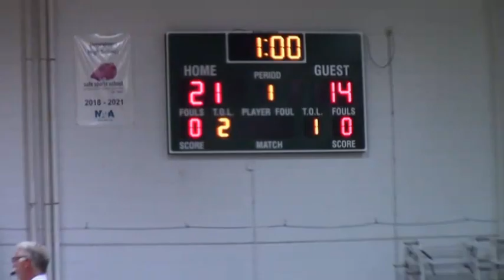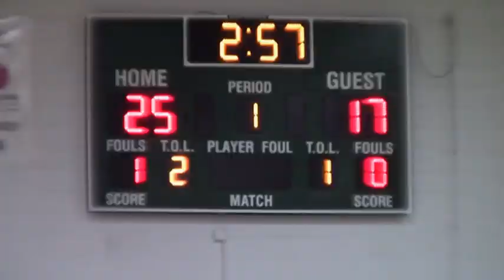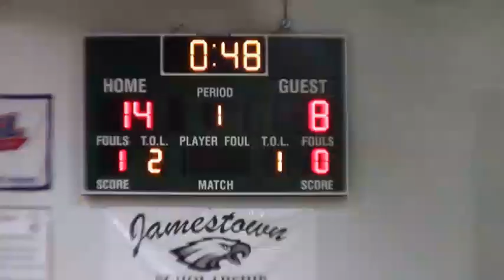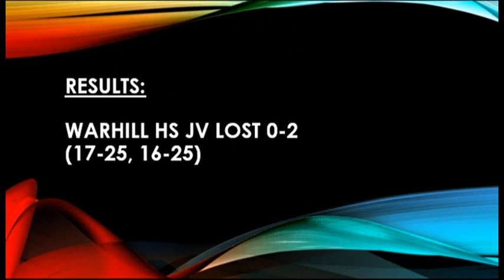WHS JV @ JHS JV 12 Sep 2019